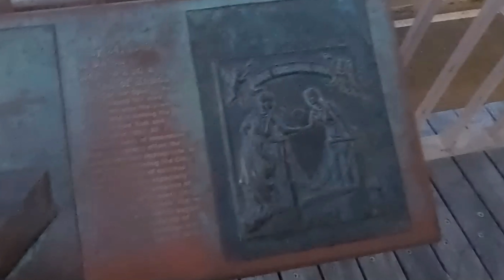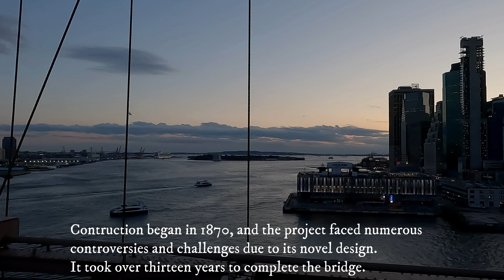Walking Across Brooklyn Bridge: A Must-Do Activity in NYC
Exploring Brooklyn Bridge. A Historic Landmark of New York City. The Construction and Legacy of the Brooklyn Bridge. A fascinating History Lesson.